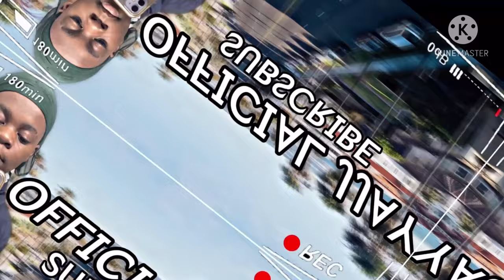EXTREME SMASH OR PASS FEMALE CELEBRITY EDITION 😍| OFFICIALJJAY 😱🤣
LIT VIDS

About OFFICIALJJAY

officialljjay on this lit channel you´ll find a variety of lit vlogs pranks & challenges maybe music you´ll find more make sure to subscribe and enable ALL notifications so you Don´t ever miss a video by the littest channel on YouTube OFFICIALGANG!!

👻 SNAPCHAT Add me on Snapchat! Username: jjgibbs4